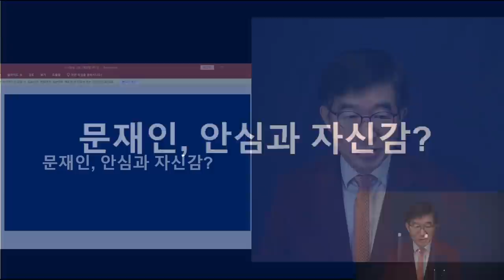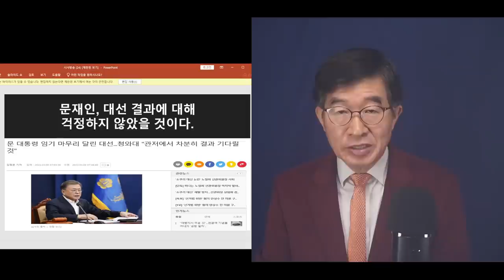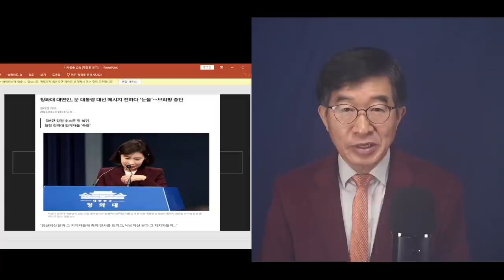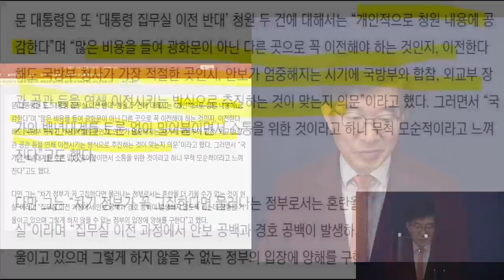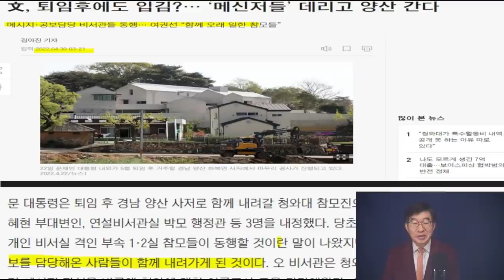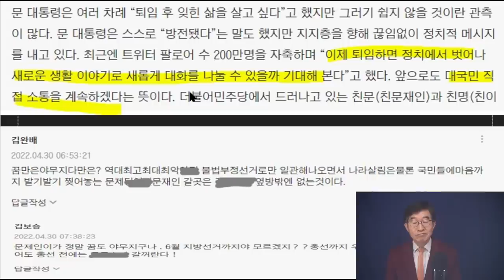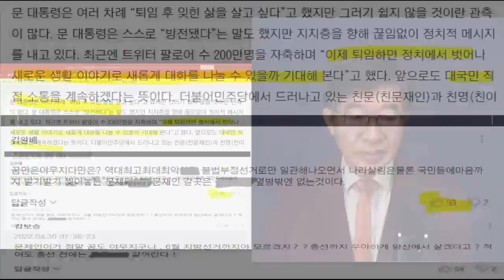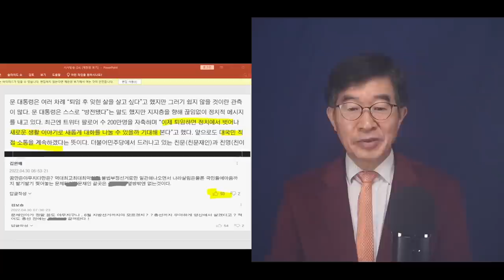문재인, 안도감 / "휴, 걱정했는데, 이제 한숨 놓아도 될 것같다" / 이렇게 생각하고 있을 가능성이 높다 / 퇴임 앞둔 사람치곤, 지나치게 당당하고 자신감 넘쳐 [공병호TV]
Bitcoin : 3MTW849AkP2ftLeSK2teZHMmzLu7Z83s9U